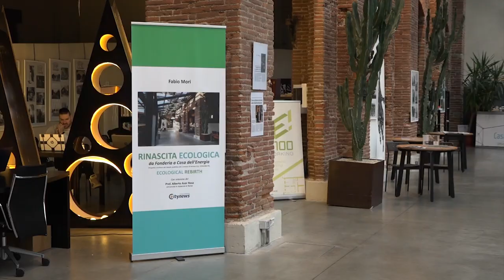Parte dalla Casa dell'Energia di Arezzo la spinta verso la transizione ecologica